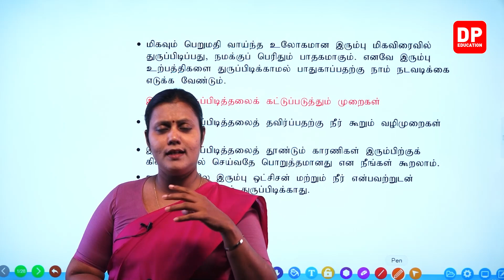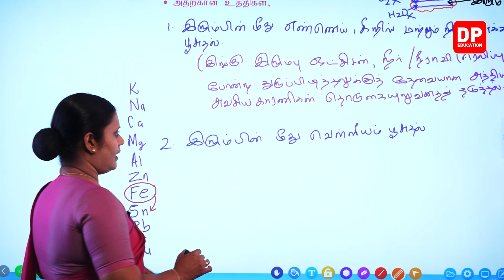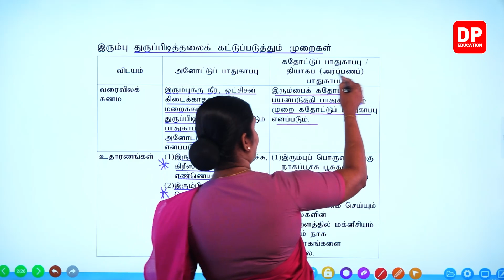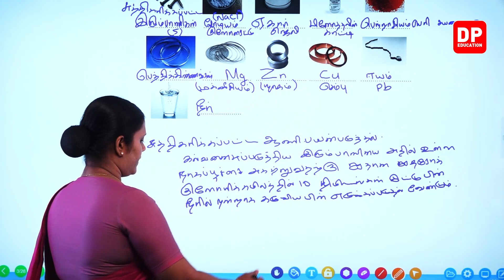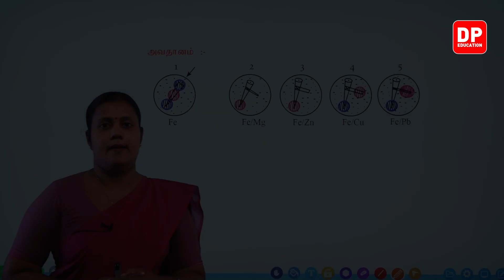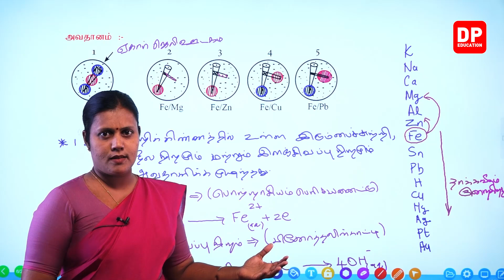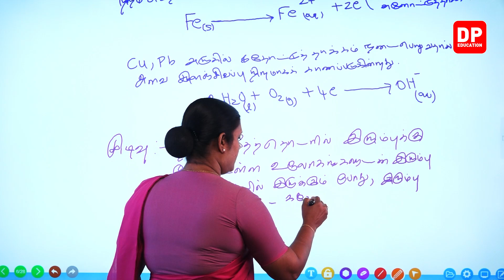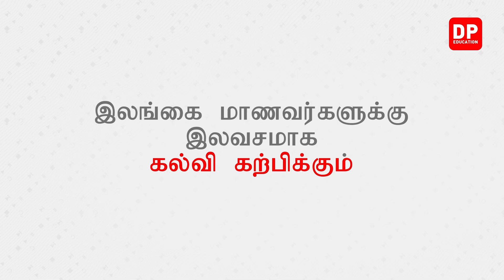பாடம் 12 - மின்னிரசாயனம் ( பகுதி 12) | தரம் 11 தமிழில் விஞ்ஞானம்